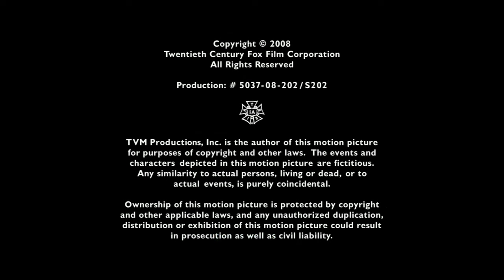Flying Glass of Milk Productions/Fuse Entertainment/Fox Television Studios (2008) #2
Source: Episode 2 of Season 2 to Burn Notice capped from Amazon.